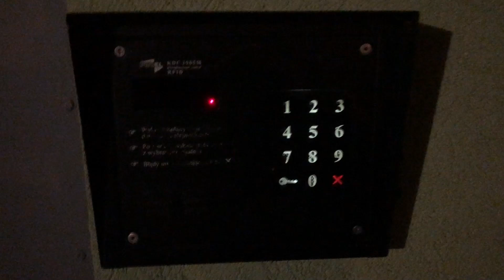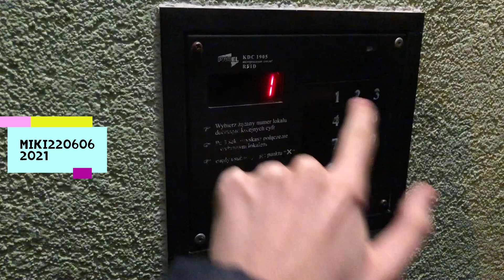Domofon Proel KDC 1905 - Wszystkie dźwięki wywoływania